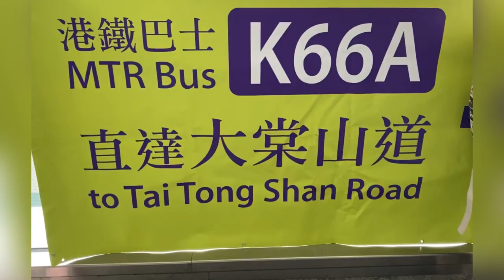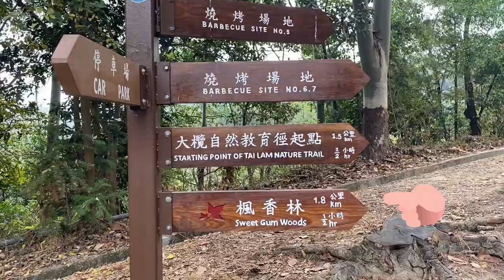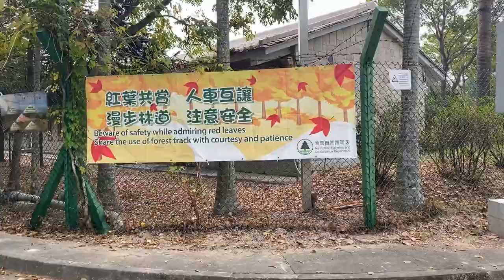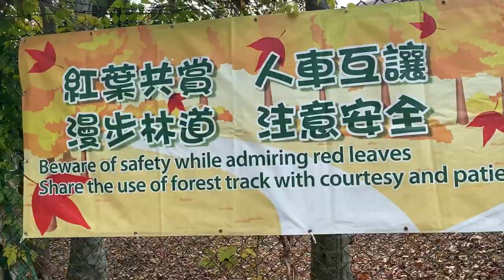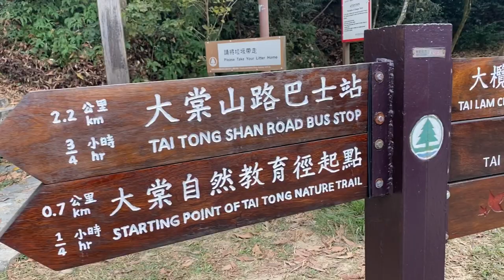FAMOUS SWEET GUM WOODS IN HONG KONG/ HOW TO GET THERE/ TAI TONG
Sweet Gum Woods – sounds like something out of a fairy tale! And it really is! Because come winter, these woods in Tai Tong (in Tai Lam Country Park), Hong Kong transform themselves into something truly magical, and breathtaking.